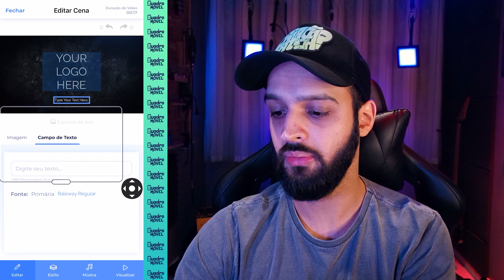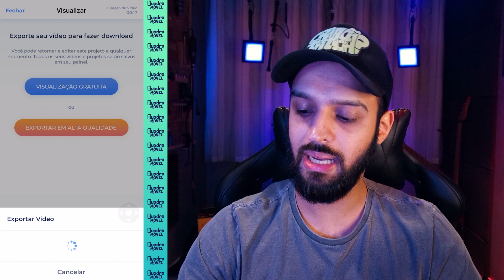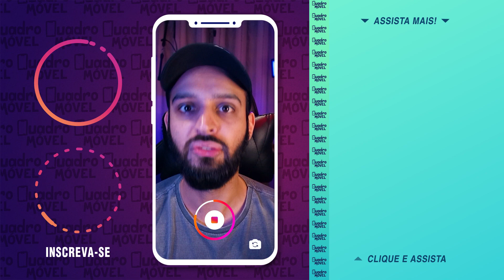VÍDEOS DE ANIMAÇÃO PROFISSIONAL COM O CELULAR, FÁCIL E RÁPIDO DE FAZER! 🙀🙀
Animação, apresentação de logo, intros/aberturas, slide show entre várias outras coisas com qualidade profissional, você vai conseguir fazer tudo isso com um aplicativo que eu vou te mostrar nesse vídeo!

E eu já quero te dizer que com esse aplicativo que eu vou apresentar, é possível você criar vídeos incríveis em questão de MINUTOS, tudo isso usando, claro, somente o seu celular.
Isso é possível, porque no app existem vários templates personalizáveis feitos por designers profissionais, isso é muito bom pra gente que produz conteúdo porque assim conseguimos ganhar tempo e precisa manter frequência!
Você não precisa mais usar um PC, ou um software complexo pra conseguir um ótimo resultado e eu vou mostrar pra você aqui nesse vídeo
Sejam bem vindos a mais um vídeo, esse canal que ajuda você produzir conteúdo com seu celular.

Dê uma visão geral do RENDERFOREST
(Animações 3D, Apresentação de Logo, Intros, Slideshows, Visualizadores de Música e Vídeos de Apresentação)
+ tutorial